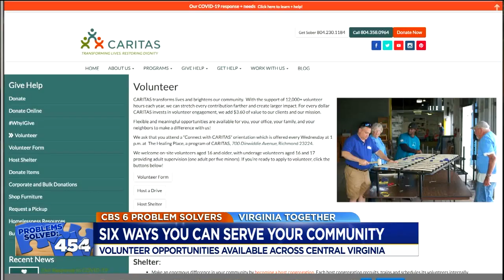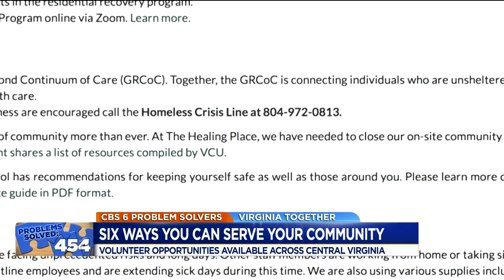6 ways you can serve your community during the COVID-19 pandemic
6 ways you can serve your community during the COVID-19 pandemic